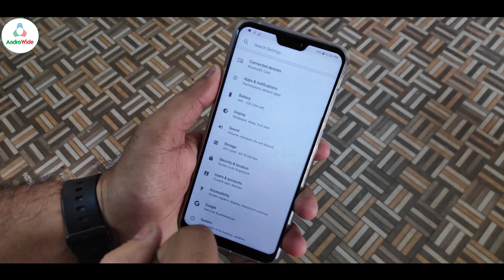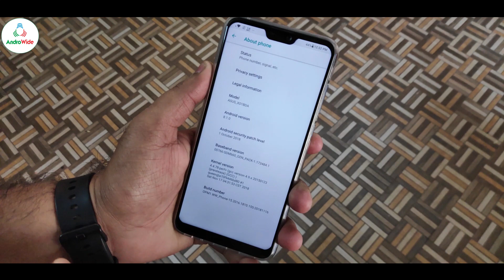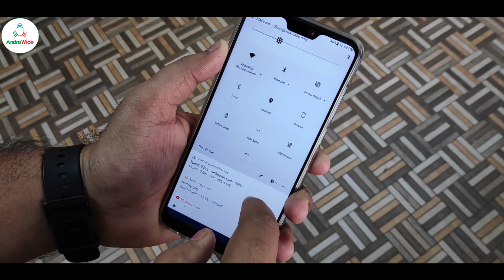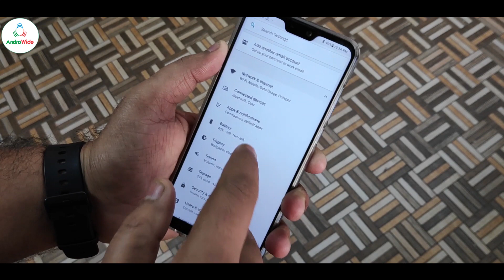खुशखबरी | Asus Zenfone Max PRO M2 FOTA Update Front Portrait Mode Update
Asus Zenfone Max PRO M2 FOTA Update Front Portrait Mode Update

My DSLR

My Mic Zoom H1